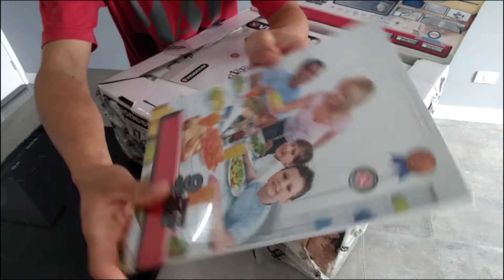Unboxing das minhas panelas de inox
➡️Minhas Panelas Atuais
▶️Minha pagina Amazon